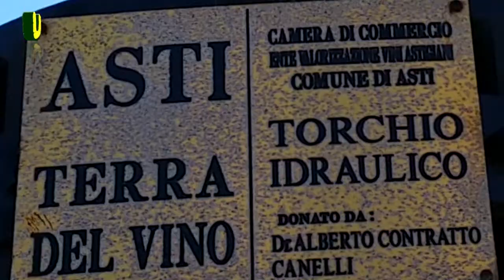ASTI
Asti (Ast in piemontese) è un comune italiano di 76.135 abitanti[3], capoluogo della provincia omonima in Piemonte. È il quarto comune della regione per numero di abitanti e il sesto per superficie. "Municipium" romano noto con il nome di Hasta Pompeia o semplicemente Hasta, fu sede del ducato di Asti, ducato longobardo della Neustria. Libero comune nel Medioevo, con diritto di "battere moneta", fu uno dei più importanti centri commerciali tra XII e XIII secolo, quando i suoi mercanti svilupparono il commercio e il credito in tutta Europa.

È conosciuta in tutto il mondo per i suoi vini, in particolare l'Asti spumante: ogni anno, a settembre, vi si tiene uno dei concorsi enologici più importanti d'Italia, denominato la Douja d'Or. Celebre è anche il suo Palio storico, manifestazione tra le più antiche d'Italia, che si svolge a settembre e culmina con una corsa di cavalli montati "a pelo" (senza sella).

Negli ultimi anni ha assunto una notevole rilevanza a livello nazionale anche il Festival delle sagre astigiane, una manifestazione enogastronomica che si tiene ad Asti la settimana antecedente il Palio di Asti, dove oltre 40 pro loco della provincia di Asti propongono le loro specialità gastronomiche, accompagnate da vini DOCG astigiani, in un grande ristorante all'aperto, meta ormai di migliaia e migliaia di persone provenienti per l'occasione da tutta Italia.